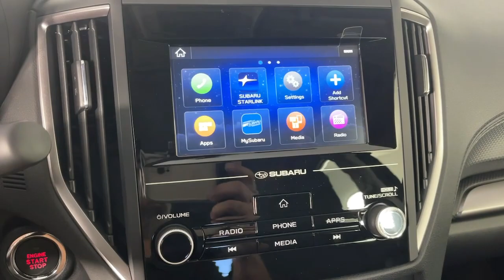2024 Subaru Forester Pasadena, Glendale, Los Angeles, San Gabriel Valley, Monrovia E447048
Crystal Black Silica New 2024 Subaru Forester Premium available in 735 E. Central Ave., Monrovia, California at Sierra Subaru. Servicing the [SEO Pasadena, Glendale, Los Angeles, San Gabriel Valley, Monrovia, CA. area.

Sierra Subaru
735 E Central Ave

Crystal Black 2024 Subaru Forester Premium AWD Lineartronic CVT 2.5L 4-Cylinder DOHC 16V26/33 City/Highway MPG